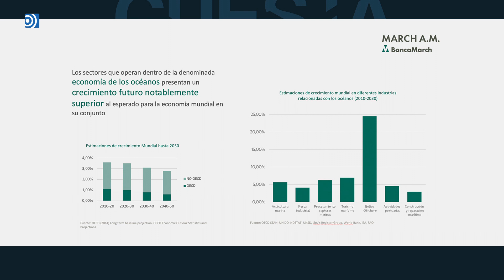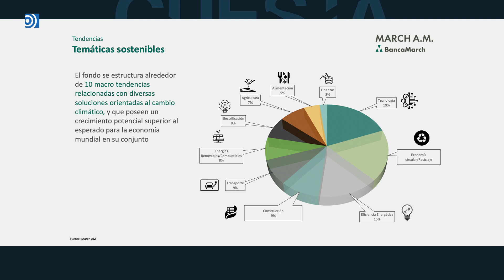Banca March: Íñigo Colomo destaca los océanos como 7ª economía mundial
Carlos Cuesta conversa con Íñigo Colomo, gestor del fondo Mediterranean Fund de Banca March.